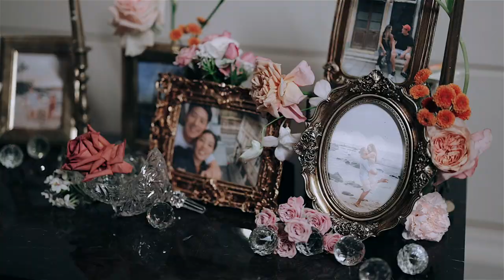:: Jeff + Linda :: 美式婚禮 Wedding Story // Mandarin Oriental, Taipei 台北文華東方酒店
[ 婚禮紀錄 / Wedding Story ]
理想的愛情狀態
是柴米油鹽
是學會獨立
是兩個人的時候有彼此
一個人的時候有自己。
𝑉𝑒𝑛𝑢𝑒 | ＠Mandarin Oriental, Taipei 台北文華東方酒店
𝑃ℎ𝑜𝑡𝑜𝑔𝑟𝑎𝑝ℎ𝑒𝑟｜ ＠Milk and Honey Studio / 美式婚禮婚紗工作室 Allen Fu
𝑀𝑈𝐴 |  @周香煎 MAKO CHOU
𝑷𝒍𝒂𝒏𝒏𝒆𝒓｜ @TWO in ONE 派對婚禮美學/婚禮主持/婚禮顧問/文定迎娶
𝐻𝑜𝑠𝑡｜ @愛主持。路海柔 Hazel Lu
𝐷𝐸𝐶𝑂｜ @I LYNN Wedding 婚禮佈置
𝑮𝒆𝒂𝒓 |  Canon Taiwan
開放預訂 2022/2023 婚禮錄影/海外婚禮婚紗紀錄/婚紗側錄/愛情訪談微電影檔期
👉官方LINE ID：plgwed